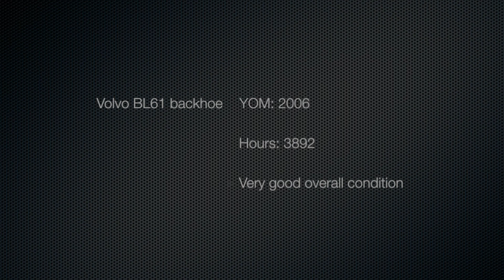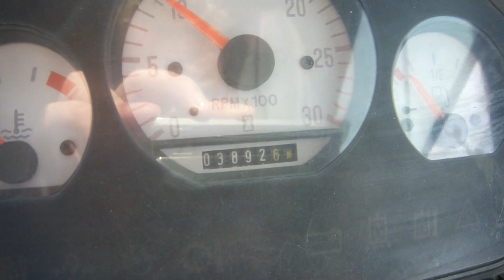Volvo BL61 backhoe loader || SOLD!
* Hours: 3892
* This Volvo backhoe loader is in very good overall condition!
* Volvo dealer serviced and maintained